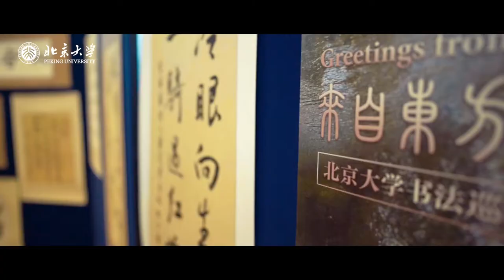"Beauty of Chinese Calligraphy" Lecture at the University of Sheffield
On May 20, Peking University held the "Beauty of Chinese Calligraphy" lecture at the University of Sheffield, UK. The lecture had nearly 100 attendees from the university and the city of Sheffield discussing the cultural background and writing skills of Chinese calligraphy.

WeChat: PKU_Eng